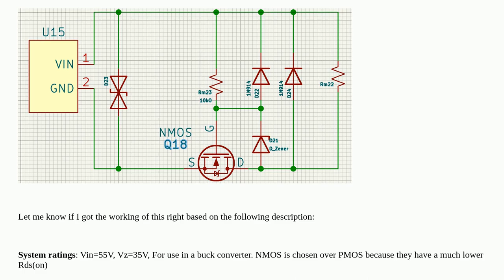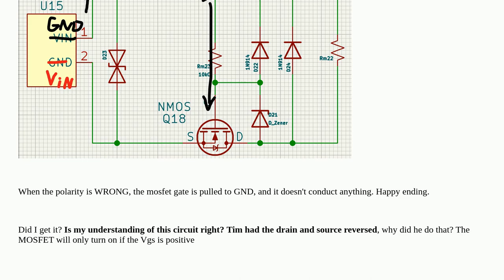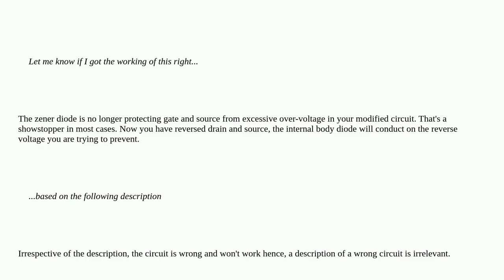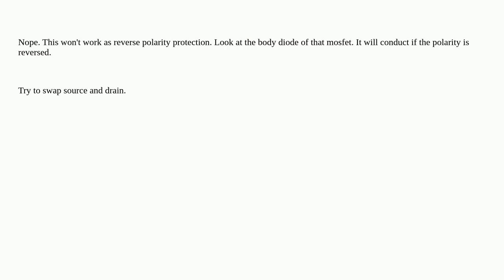Electronics: Will this NMOS MOSFET reverse-polarity protection circuit work?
Will this NMOS MOSFET reverse-polarity protection circuit work?

A special thanks goes out to the community

  reverse-polarity circuit-protection protection mosfet circuit-analysis